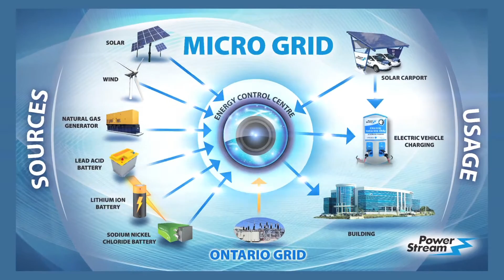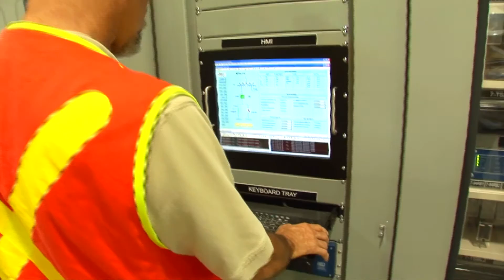PowerStream and KEPCO: Harnessing the Power of Partnership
PowerStream and the Korea Electric Power Corporation (KEPCO) are utility innovators and proven leaders in the implementation and use of Smart Grid and Microgrid technologies. In September 2014, a mutual interest in advancing the utilities for tomorrow brought PowerStream and KEPCO together to embark on a journey. A Memorandum of Understanding was signed, setting up the framework between the two utilities to collaboratively advance into the global Microgrid market.